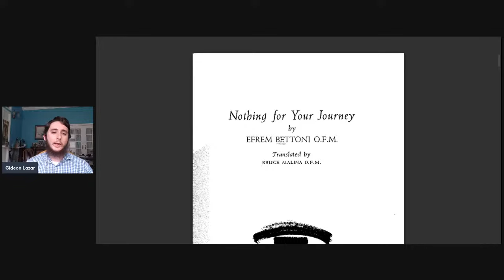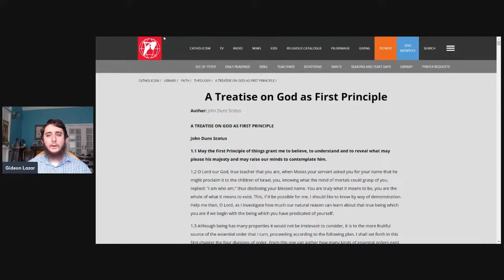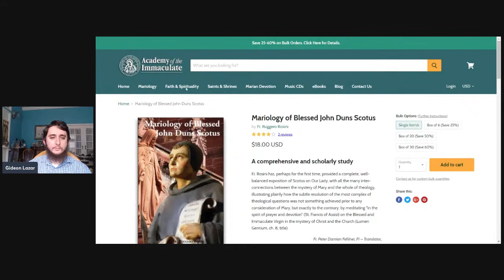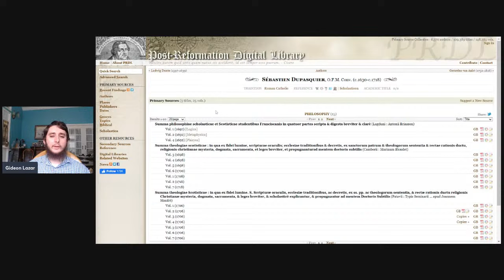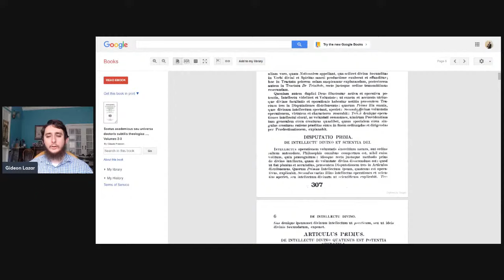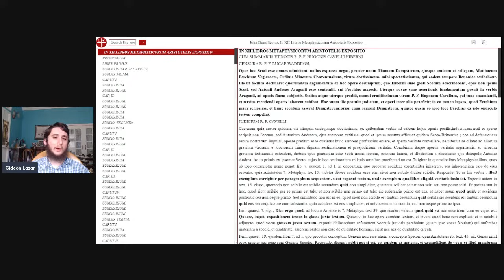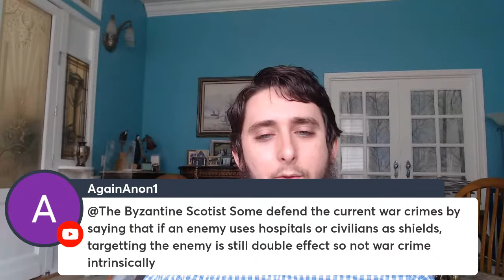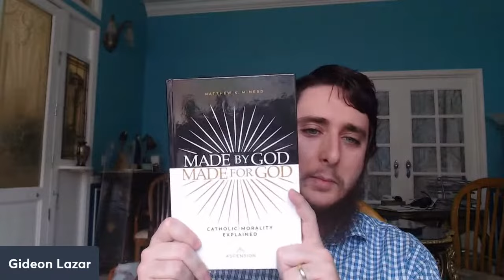How to Study Scotism + Q&A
Another resource I forgot to mention is the works of Fr. Peter Damien Fehlner. He was a great American Scotist. He wrote two books on the Scotist theology of St. Maximilian Kolbe, and 8 volumes of his collected essays have recently been published.

English books:
Order by Love by Thomas Ward
Disputed Questions on the Mystery of the Trinity by St. Bonaventure
The Philosophy of John Duns Scotus and the Theology of John Duns Scotus by Antonie Vos

Note: I only linked the first volume of most of these books. You can find all the volumes easily on PRDL.